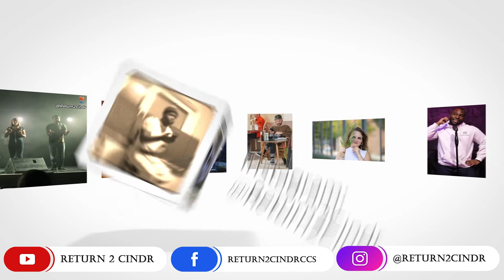Alise Versella - Baes, Bars, Breakups & Bras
Alise Versella came through with a dynamic piece
Check out her social media and grab a copy of her book!

Welcome to our Love, Lust & Grownup Stuff Open Mic (NSFW)
This night was full of amazing talent and we got to showcase these beautiful artists!
There was love, anti-love, heartbreak, and sex in the air for this event!